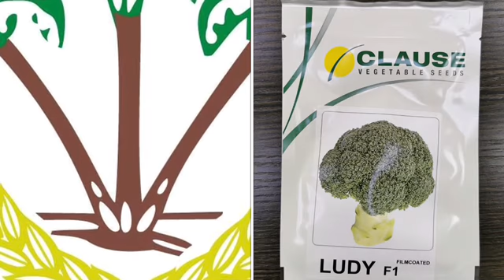Broccoli Ludy F1 بروكلي لودي هجين صنف ذو جوده عاليه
بروكلي صنف لودي ذو جودة عاليه وانتاج غزير